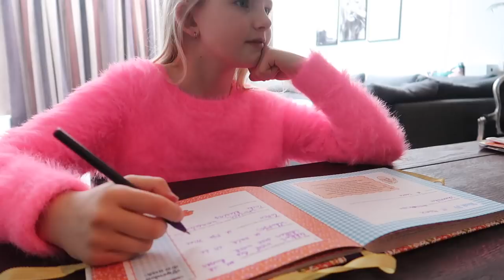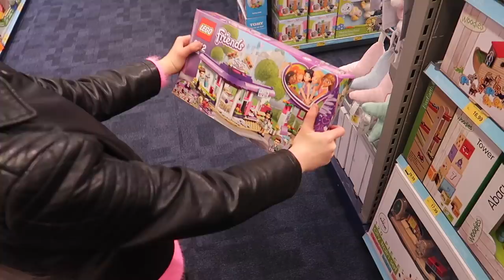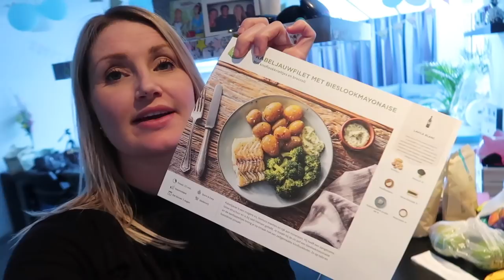39 WEKEN ZWANGER, zwangere moeders zijn heel leuk als.. | Vlog #291 | Diesna Loomans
Zwangere moeders zijn heel leuk als.. ze al 39 weken zijn en totaal niet meer op hun eten letten. Je kunt ze overhalen tot van alles.. Zelfs TAART! (zonder rede) haha. Jool is lekker vrij en we gaan nog even wat dingetjes doen.

POST:
Social1nfluencers
t.a.v. Diesna Loomans
Rietlandpark 333
1019 DW Amsterdam